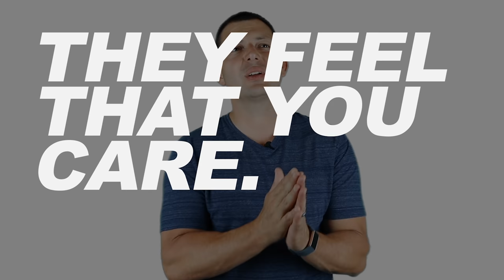FIX Your Cold Calling SCRIPT For Real Estate Agents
Download all my free real estate scripts and the 60 Day Challenge for real estate agents in the free courses Cold calling is all about making your prospects feel comfortable within the first few seconds and following up with value. GRAB MY PHONE SCRIPT BELOW

Download my scripts and 90 day action plan for absolutely FREE